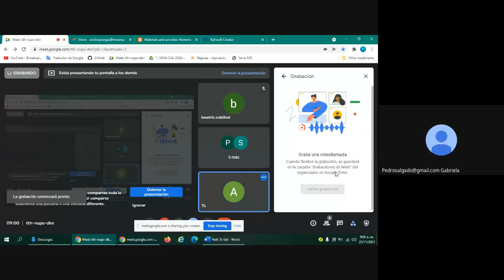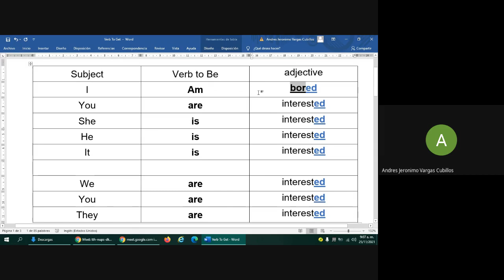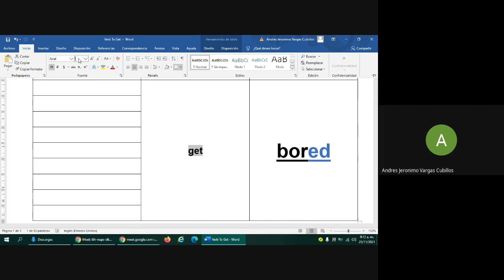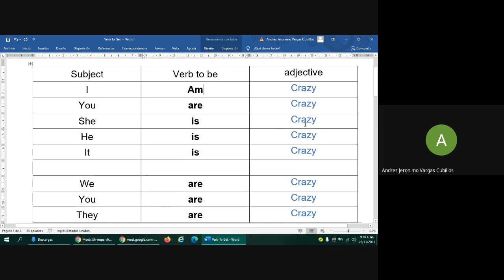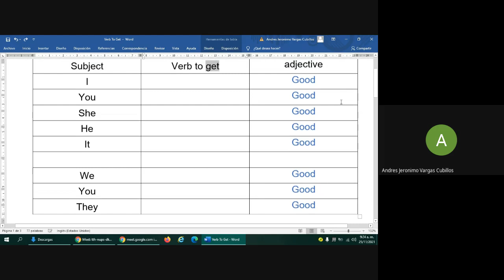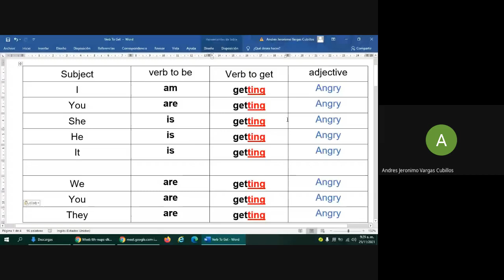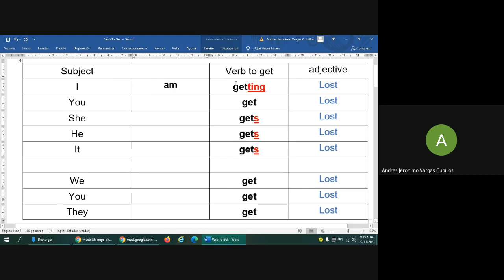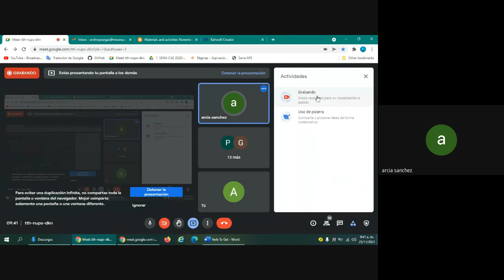November 25th 2021 Class recording